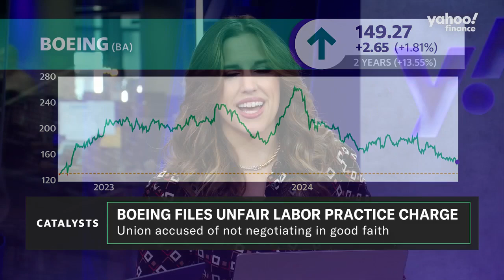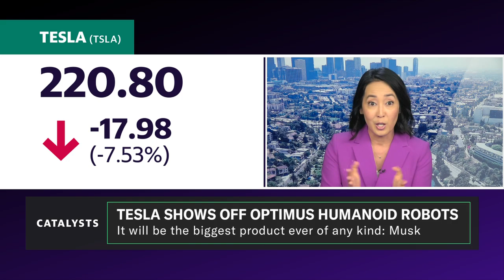Tesla demonstrates Cybercab, humanoid robots at event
Tesla (TSLA) held its long-awaited robotaxi event, unveiling the Cybercab with a price tag of $30,000. However, that was not the only product investors saw. CEO Elon Musk also showcased the company's Optimus robots, humanoid machines that he claims will be Tesla's "biggest product ever."
Musk believes that these robots could boost the automaker's market capitalization to $25 trillion.
Yahoo Finance special reporter Akiko Fujita breaks down the details, discussing the price of these robots and the intended use cases. Read up on Akiko's coverage of the Amazon-owned (AMZN) robotaxi operator Zoox.